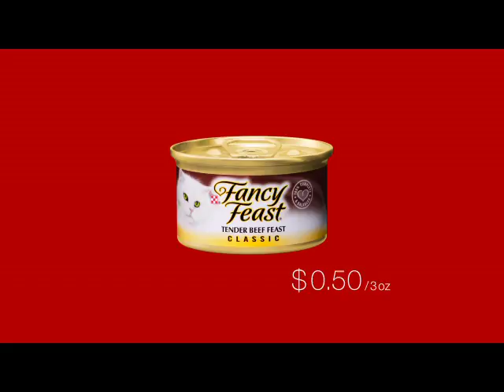Target "Neighborhood" Dir. Aaron Ruell